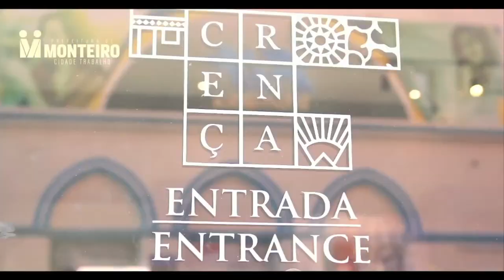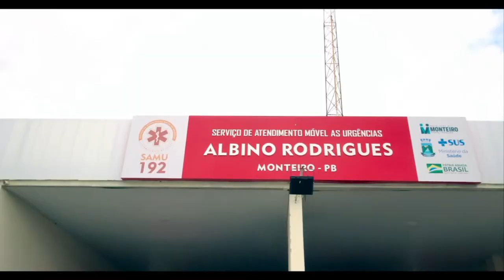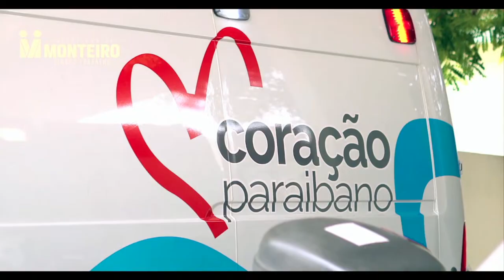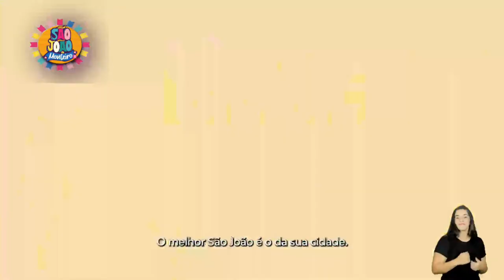SÃO JOÃO DE MONTEIRO AO VIVO DIA 26 ( CAPILÉ, MARI FERNANDEZ E ADRIANO SILVA SILVA)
SÃO JOÃO DE MONTEIRO AO VIVO DIA 26 ( CAPILÉ, MARI FERNANDEZ E ADRIANO SILVA SILVA) saojoao #2023